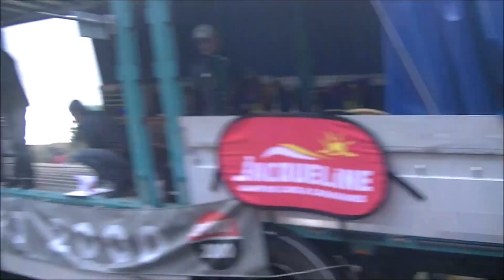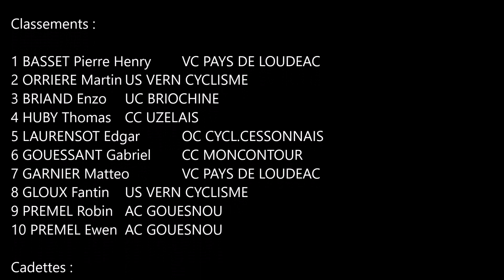2ème manche du Trophée régional de Bretagne - Iffendic (35) - Cadets/Cadettes 10/11/2019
Classement Cadets :
1 BASSET Pierre Henry VC PAYS DE LOUDEAC
2 ORRIERE Martin US VERN CYCLISME
3 BRIAND Enzo UC BRIOCHINE
4 HUBY Thomas CC UZELAIS
5 LAURENSOT Edgar OC CYCL.CESSONNAIS

Cadettes :

1 TREGOUET Maurene VELOCE VANNETAIS CYCL.
2 ANDRE Coralie VS QUIMPEROIS
3 RIGAUX Alizee CC MONCONTOUR
4 DELANOE Leane VC DINANNAIS
5 BRIAND Manon UC BRIOCHINE